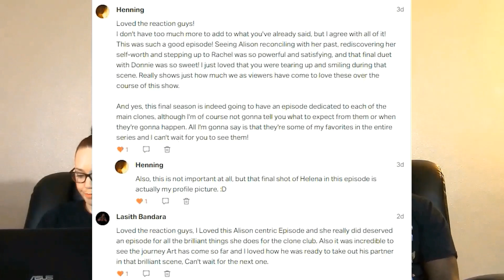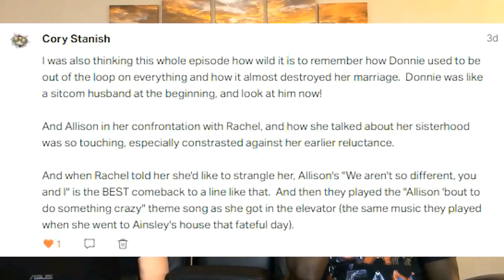Orphan Black 5x4 Let the Children and Childbearers Toil Reaction (FULL Reactions on Patreon)